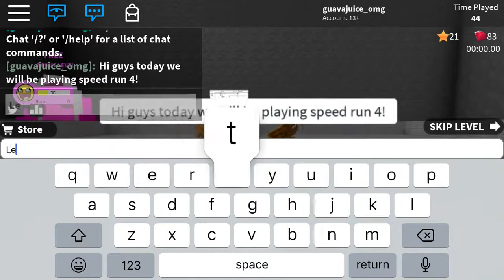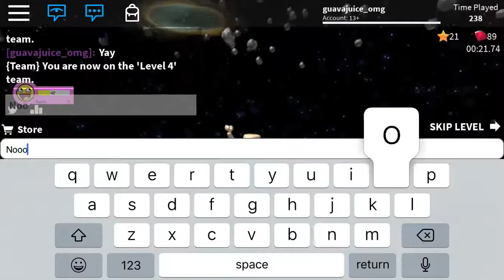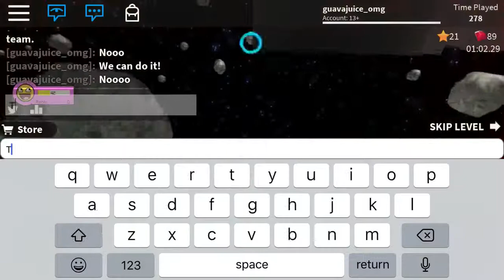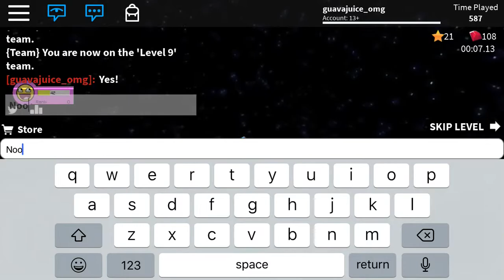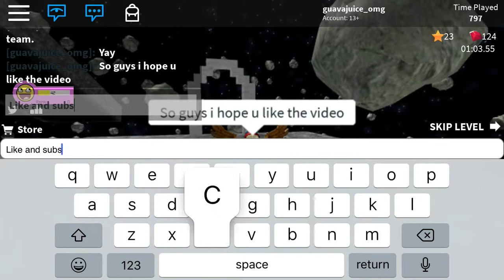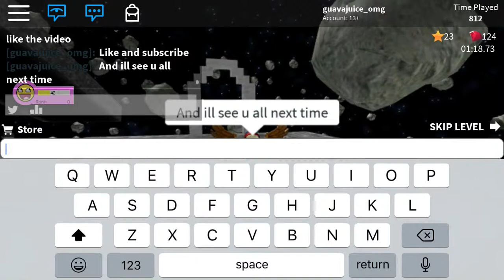Winning speed run 4! Roblox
Comment what game should I play next time!